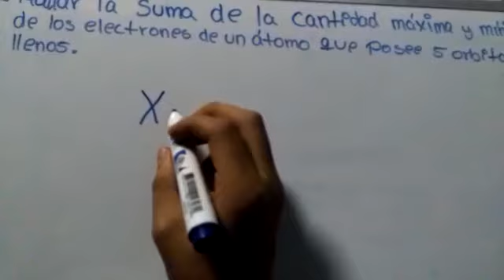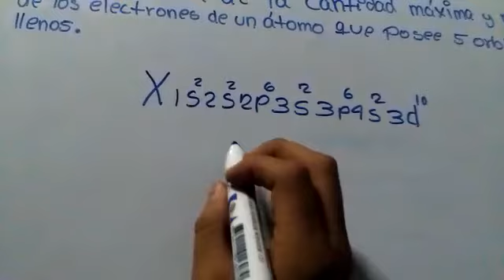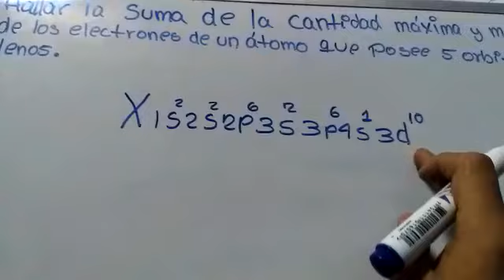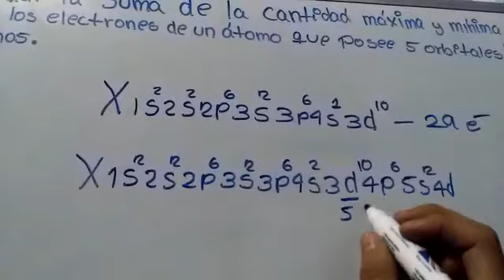➡️CONFIGURACION ELECTRONICA ✅QUIMICA 📌Christian Fabio Herrera Flores